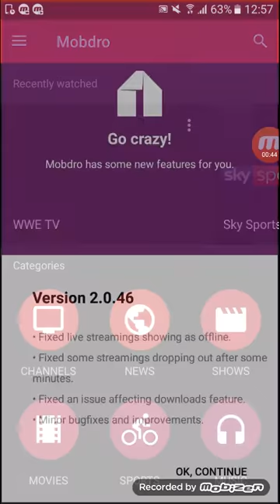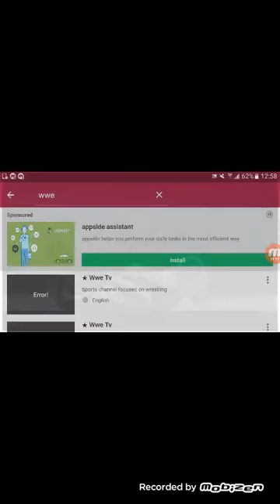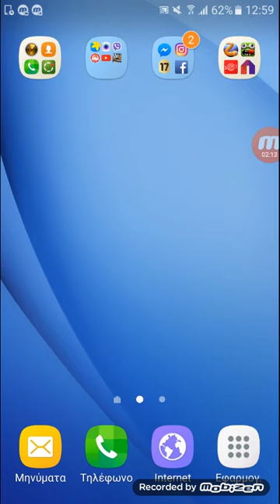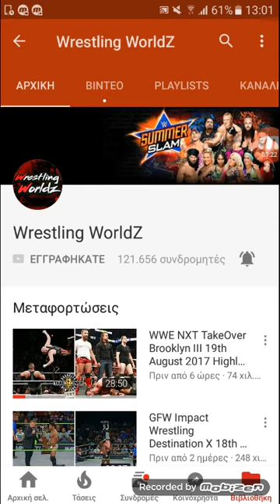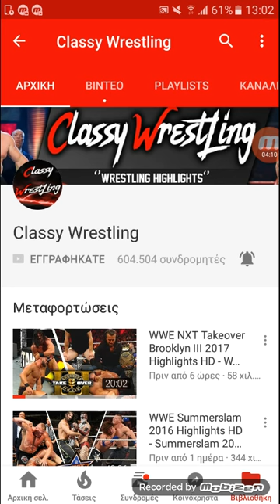Πως να διτε δωρεαν wwe